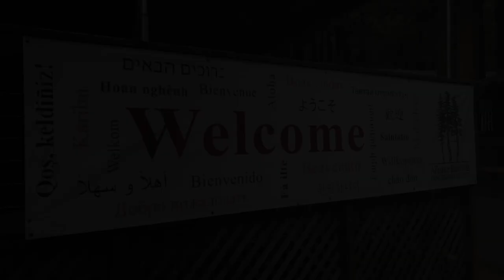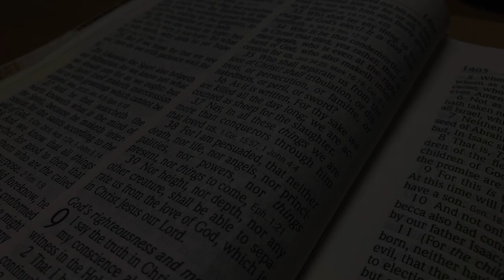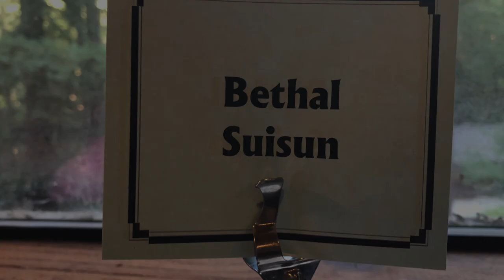Bethel Church Youth Group Camping 2018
I Thank God For...
Israel & New Breed - Still Standing
Israel & New Breed Ft. Yolanda Adams